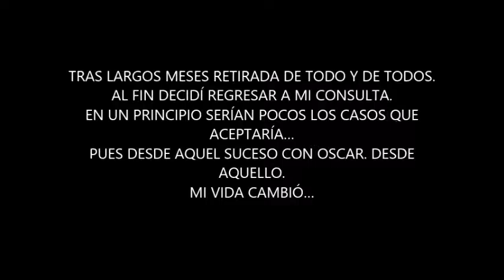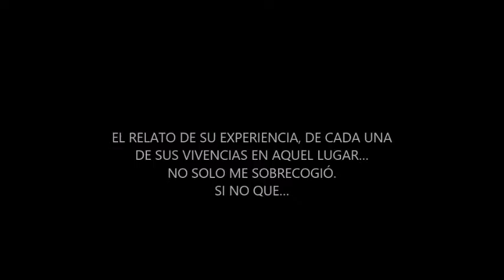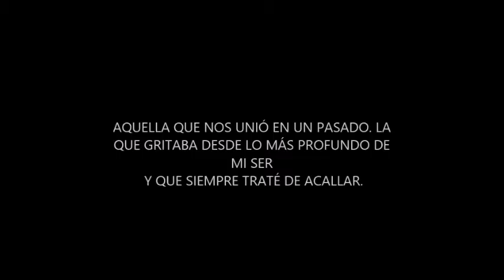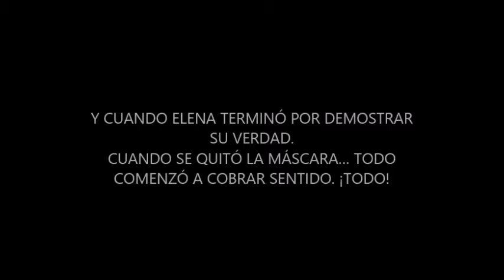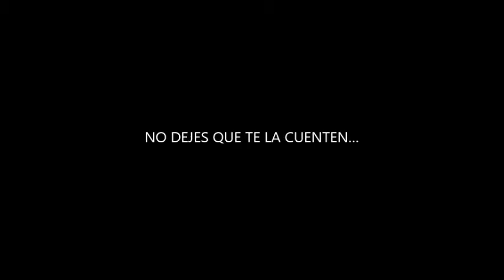Atrapada en mi memoria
Dicen de ella ...
Yo soy mucho de que me atrapen las portadas de los libros, este lo hizo de un zarpazo. Cuando empecé con el no sabía como parar. La historia de Andrea con sus sesiones de psicología te va atrapando, enamorado, asustando. la historia va cambiando para sorprenderte y no dejarte indiferente.
No había leído nada de esta escritora, y desde luego lo volveré a hacer. Es genial y la recomiendo al cien por cien.
Gracias por cruzarte en mi camino.
Un libro que no te deja indiferente, cuando empiezas te descoloca un poco, porque no sabes por donde va a salir el personaje de Elena. Según vas leyendo, te vas dando cuenta del trasfondo de sus personajes. En cada sesión te vas quedando con ganas de más, de saber por donde va a salir Elena y como va a reaccionar Andrea. Me gustó mucho la ambientación, cuando recreaba las partes en el castillo, es como si yo estuviera allí siendo espectadora en primera fila. Cuando llegué al final no pude dejar de leer hasta que vi como se resolvió todo.
Te atreves ¡¡¡¡